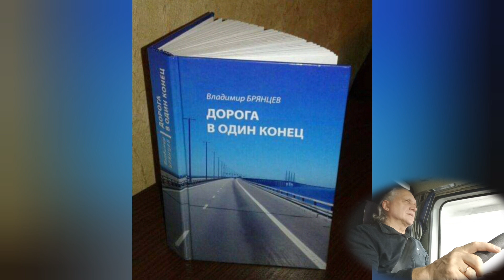Володимир Брянцев. РЕВЕРС. Повна версія. (Читає автор).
ПІДТРИМКА КАНАЛУ
Підтримайте творчий канал Володимира Брянцева, де все, що звучить на українській, - українське🇺🇦:
- поширеннями, натиснувши позначку "поділитися";↗️
- коментарями, натиснувши позначку "коментувати"🔤 і відправивши коментар;
- натисніть позначку "дзвіночок"🔔 і ви будете отримувати повідомлення про нове відео в творчому каналі, котрий оновлюється щоденно.

Також можна скористатися карткою💳 ПриватБанку:
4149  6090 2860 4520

або через месенджер Фейсбук.

Спасибі всім, хто підтримує українське🇺🇦.

... Гул наростав, незнайомий, в'язкий, задушливою пеленою огортаючи ясний березневий день.  Хлопчик років п'яти, що катався на санчатах на острівці із сірих залишків лютневих хуртовин, поправив сповзаючу на лоб шапку з червоною солдатською зіркою і звів зацікавлено погляд:

 - Діду! Що це?!

 - Навчання військові. Танки через село йтимуть, на дорогу не виходь, - вічно чимось зайнятий, не відриваючись від справи, відповів дід Іван.

 - Я хочу бачити, діду! Я хочу бачити!

Хлопчик заметушився подвір'ям в пошуках підходящого для спостереження місця, а гул все тиснув і тиснув, наростаючи. Паркан був вищий за нього, і хлопчик, долаючи тремтіння, що передалося від дрижаків землі, висунув перелякане личко за хвіртку.  Із загальної гулу виділився хрипкий гуркіт, і перший танк, розкидаючи на всі боки гусеницями багнюку, вивалився із-за повороту.  Хлопчик різко зачинив хвіртку. Смердюче тепло вихлопу танкового дизеля просочилося крізь щілини, і хлопчина пропустив зо три машини, поки знайшов сили знову виглянути.

Кожен танк проходив мов хвиля.  Хлопчик встигав вихопити деталі вперше баченого видовища, - воно заворожувало і притягувало.  Він таки ступив несміливий крок за хвіртку і завмер, тримаючись рукою за косяк.  Чорні постаті хиталися в люках башт. Втомлені закопчені лиця танкістів неодмінно поверталися на постать самотнього хлопчика, і один, вочевидь, помітивши зірочку на його шапці, віддав честь, просяявши білозубою посмішкою.  Хлопчик машинально підняв долоньку до скроні.  Він вже не боявся гулу.  Він захоплювався цими великими машинами, він їх заповажав до обожнювання, але вже не боявся.

З останнього бронетранспортера солдат змахнув у його бік рукою, і щось дробом стукнуло по воротах.  Хлопчина не зводив очей з транспортера, що змотував за собою гул, поки той не зник у пелені вихлопного смогу, і лише потім огледівся. У брудній сніговій каші поблискували жовтими капсулями три холості патрони.  Хлопчик затиснув їх в кулачку і ще довго стояв; а гул все стихав і стихав, заспокоюючи навколишній світ.

Це і зумовило вибір майбутнього.  Збігалося це рішення з думкою
Янгола-Хранителя і Долі, наперед знати не дано, на жаль, нікому ...

(Володимир Брянцев. Роман "ДОРОГА В ОДИН КІНЕЦЬ)